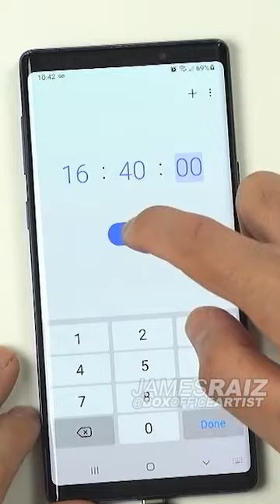MARVEL ARTIST draws VALORANT?